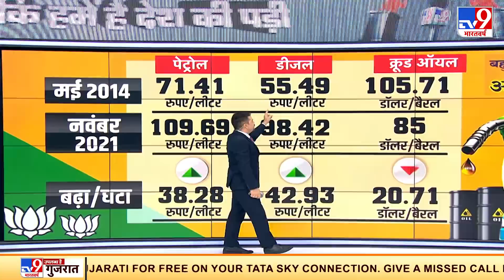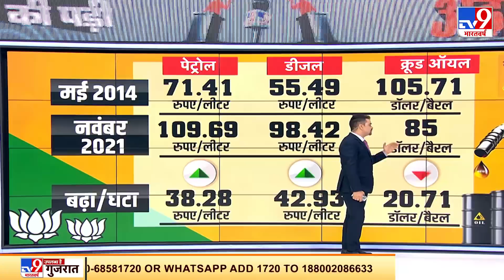Graphics से समझें की 2014 में महंगाई दर क्या थी और अभी मोदी राज में कितनी है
Graphics से समझें की 2014 में महंगाई दर क्या थी और अभी मोदी राज में कितनी है, मई 2014 में Petrol 71.41 रुपए/लीटर था जबकी आज यही दाम आसमान छू रहे हैं.